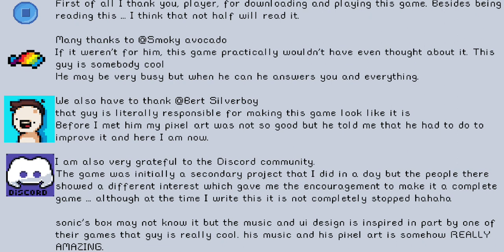Pocket Game Developer - Just Run!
By: Alfombra de Madera